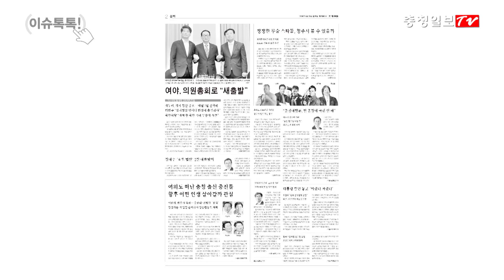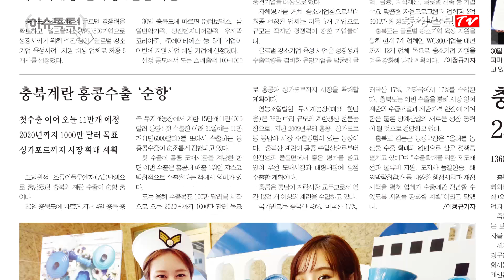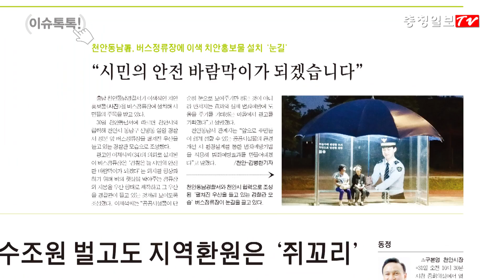충청일보 이슈톡톡!(5월 31일)